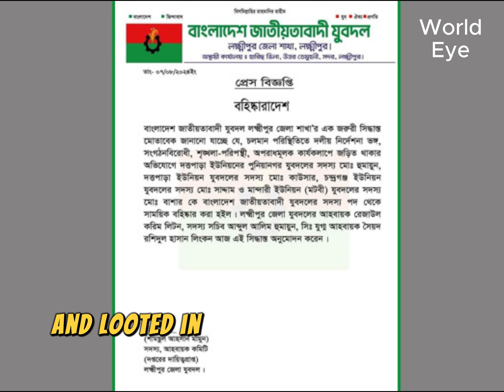4 leaders of BNP were expelled on the charge of looting in Bangladesh - WorldEye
4 leaders of BNP were expelled on the charge of looting in Bangladesh - WorldEye - Sheikh Hasina where now live in?

Four leaders of the Juba Dal have been temporarily expelled from the party for their involvement in the attack, vandalism and looting of the opponent's house in Lakshmipur.

About Channel:
"DEESH SPORTS" is the sports channel in Bangladesh. All the news of the game is conveyed to the people through this channel. So that people of all classes can receive education and entertainment.